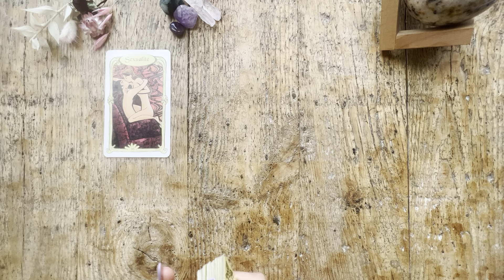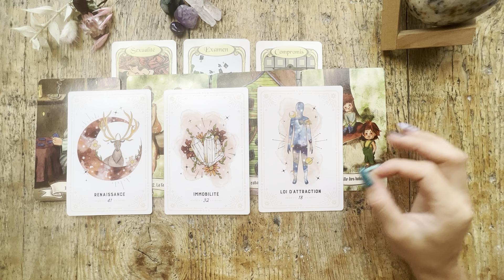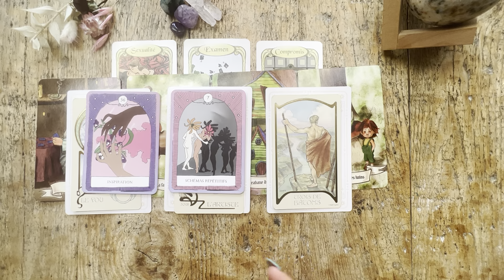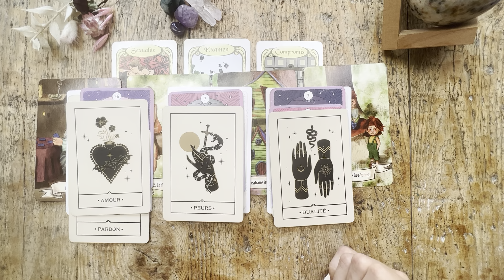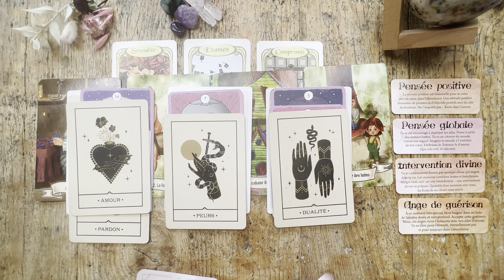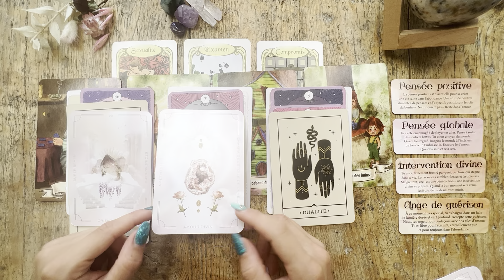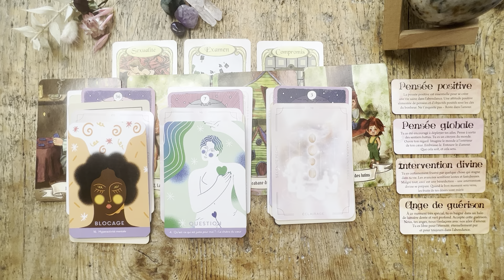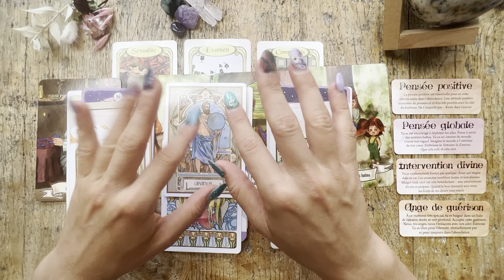Sortez des sentiers battus 🌻 Guidance générale de la semaine du 25 au 29 Juillet 2022✨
Bonjour à toutes et tous mes petites âmes et bienvenue sur cette Guidance des énergies générales de la semaine du 25 au 29 Juillet 2022✨

J’espère que celle-ci vous parlera et vous aidera 🙏🏻

Voici les oracles utilisés dans cette vidéo :
- Oracle des miroirs de Dimitri d’Alfrange d’Uvril
- Oracle des fées et des lutins de Kevin Piranio
- Mon petit Oracle intuitif de Wild Amanda
- Tarot de l'Illumination - Visions éthérées de Matt Hugues
- Oracle des flammes jumelles et relations karmiques d’Isabelle Cerf
- Oracle de la Voix des âmes d’Isabelle Cerf
- Le petit Oracle des anges- Amour, Guérison, Protection de Toni Carmine Salerno
- Oracle des cristaux & voyage astral Dark moon crystals , prism et fleur design studio
- Oracle du Troisième Oeil de Héloise Amilcar
- Oracle Art Nouveau de LeNormand
- Oracle Astrological édition LoScarabeo

Si vous souhaitez une guidance privée n’hésitez pas à me contactez par mail ou instagram: